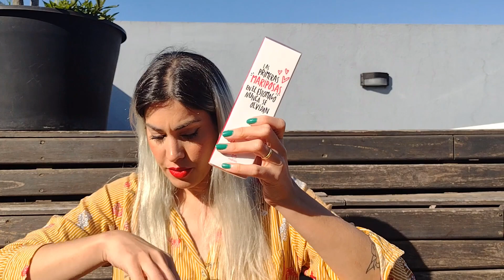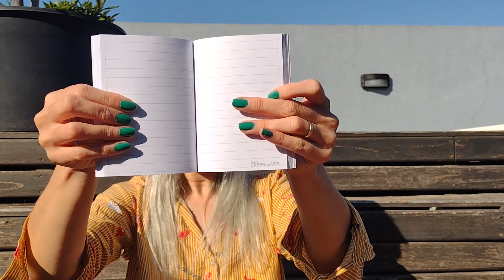Unboxing Natura - Especial Día de la Madre - Showroom Madres 2022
Estoy usando el labial líquido intransferible Avon Power Stay en el tono Dynamite Cherry💋
Y el esmalte D'licious Verde Kiwi de Avon Color Trend💅

¡NUEVO! Comprá online en Mi Tienda Virtual Tupperware